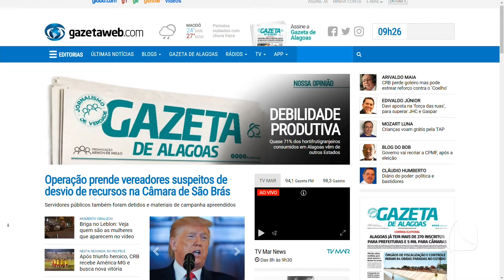TV MAR NEWS 28 09 20 P3